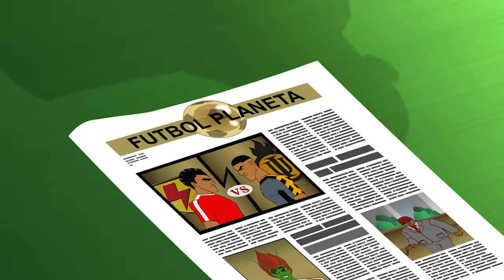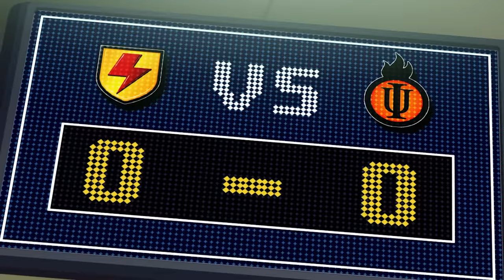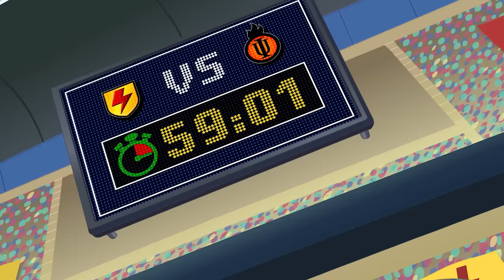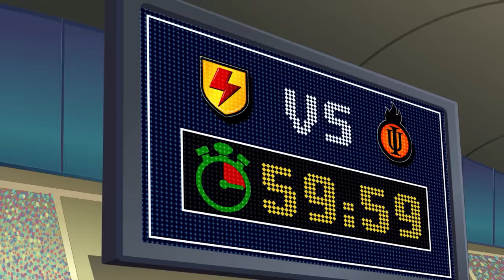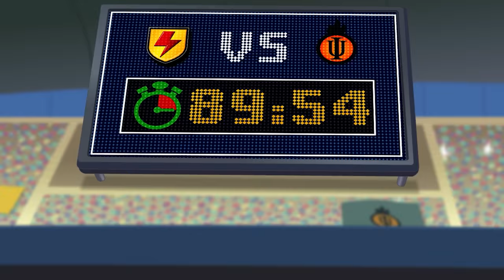Prison Blok | Supa Strikas | Full Episode Compilation | Soccer Cartoon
The Blok, Supa Strikas defender, speaks only his native Brislovian. Evil opposition coach, Toni Vern, unnerves him by recruiting his brother, Attak. But Vern invents a collar that allows Attak on-the-spot language translation! The plot thickens when Blok receives a similar device... which is secretly controlled by Vern!

00:00 Blok/Attak
19:34 Super Skarra
39:38 Amal Three's a Crowd
1:00:03 Hypno-Test
1:20:18 Beautiful Gaming
1:40:16 Bringing Down The House